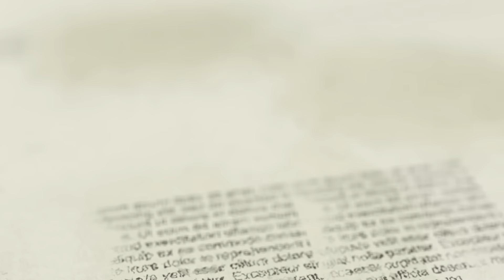Hicran 37. Bölüm